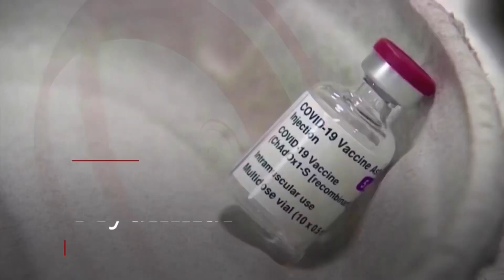BBC News intro 5am 8.2.21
On the BBC News channel at 5am on Monday 8th February 2021:

The BBC showed a 67 second countdown of the 90s night BBC News Countdown 2020/21 before BBC News/BBC World News with Sally Bundock.